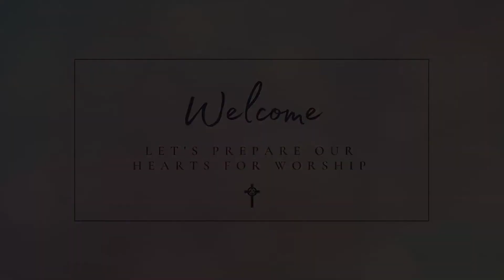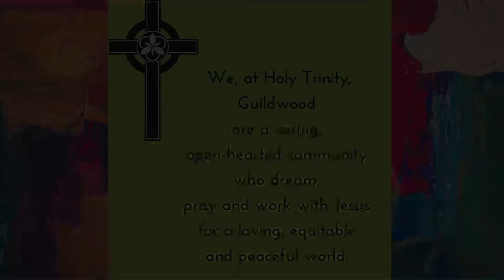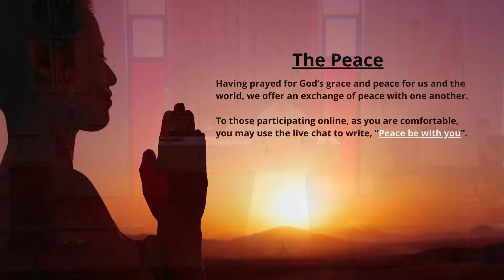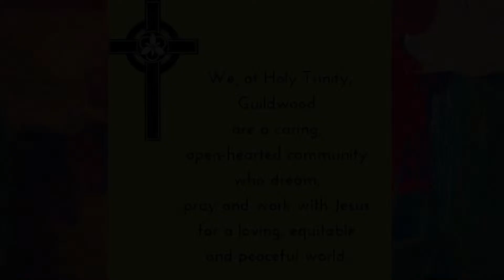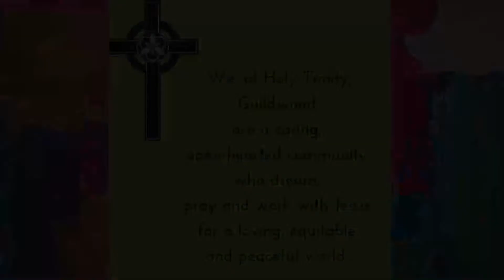Church of The Holy Trinity Guildwood, Sunday April 14, 2024 Service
Easter 3 – April 14, 2024

Please click on the link below or copy and paste it into your browser for the full order of service:

Scriptures: Acts 3:12-19, Psalm 4, 1 John 3:1-7, Luke 24:36b-48
Presider and Preacher: The Reverend Canon Stephen Kirkegaard
Lay Assistant: Sharon Onebunne
Readers: Flo Schwerdtner and Ellen Anderson
Altar Guild: Shirley Knautz, Esther Tilley, Isobel Wilton, Janet Tangness

Music Leader: Marilyn Lind

Look Up and See Jesus Come

Jesus Calls Us O'er the Turnult
Common Praise #432
Text: Cecil Frances Alexander (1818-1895). Music: John Bacchus Dykes (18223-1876). Reprinted under OneLicence.net A-716522/

Common Praise #702
Music: Mass of Hope, Becket Gerald Senchur (1946-). Reprinted under OneLicence.net A-716522

Gospel Alleluia
Words & Music: Abraham Maraine. © United Methodist Church Music Service, PB 2003C, Cashel, Zimbabwe.

Preface Dialog
Gather Comprehensive Second Edition #225. Contributors: David Haas, International Commission on English in the Liturgy (ICEL). Reprinted under OneLicence.net A-716522

Common Praise #719
Music: Land of Rest; American trad.; adapt. Marcia Pruner (19??-); harm. John Campbell (1950-) ©.

One Bread, One Body, One Lord of All
Common Praise #73
Text and music: John B. Foley, SJ (1939-). Admin. by Oregon Catholic Press. Used with permission under CCLI #1125662.

For the Bread Which You Have Broken
Common Praise #74
Text: Louis Fitzgerald Benson (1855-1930), alt. Music: Melody Gross Catholisch Gesangbuch, Nürnberg, 1631; arr. William Smith Rockstro (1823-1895). Reprinted under OneLicence.net A-716522.

Come and Journey with a Saviour
Common Praise #482
Text: Herbert O’Driscoll (1928-) ©. Music: Melody The Sacred Harp, Mason, 1844; attrib. to Benjamin Franklin White (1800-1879); harm. Ronald A. Nelson (1927-). Harm. Reprinted by permission of Augsburg Fortress. Reprinted under OneLicence.net A-716522

Put Your Hand in the Hand

The flowers this week are given by Mary Beth Moffatt-Sinclair and Don Sinclair in memory of loved ones; and by Cathy Mathews in memory of Alberta Mathews.
Special Thanks: Flowers in West Hill

Livestream Operations, and Camera: Nene Kalu
Produced by: Church of the Holy Trinity, Guildwood

NEXT STEPS:
Your generous support of Holy Trinity, Guildwood makes a difference!

Our Vision
We, at Holy Trinity, Guildwood are a Caring, Open-Hearted Community who Dream, Pray and Work with Jesus for a Loving, Equitable and Peaceful World.

Honouring and Acknowledging Indigenous Territory
We recognize the enduring presence of Indigenous people on this land.  We honour and acknowledge that this land and locality is the historical traditional lands of the Indigenous Peoples of what we call Turtle Island and what is commonly called North America.  Specifically, our Church of the Holy Trinity, Guildwood is situated upon traditional territories of Wendat, Anishinabek Nation, the Haudenosaunee Confederacy, the Mississaugas of Scugog, Hiawatha, Alderville First Nations, and the Metis Nation.  The treaty that was signed for this parcel of land is collectively referred to as the Williams Treaty of 1923 and applies to lands east of Woodbine Avenue.  As we journey through life and faith, may we always seek to walk together the path of reconciliation and renewal.  Today, let us commit ourselves to be partners in healing and peace, to the glory and thanksgiving of God our Creator.